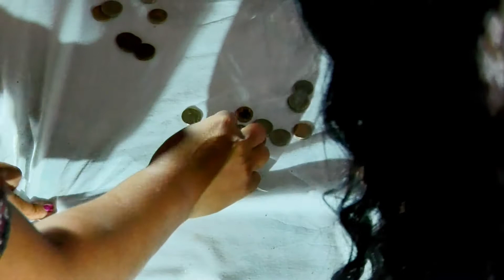BAHAR NEVSIDIN TARNOVTSI 2